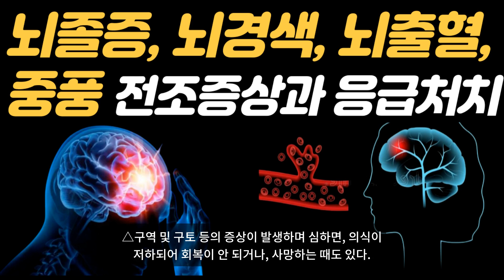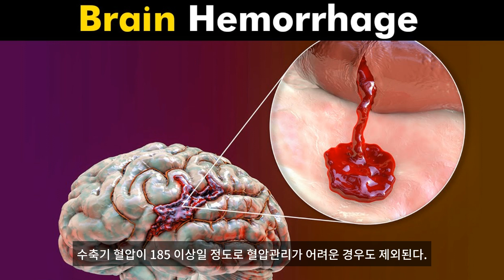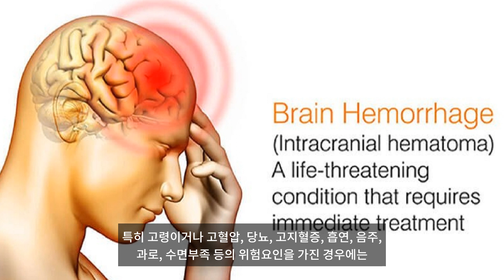뇌졸증, 뇌경색, 뇌출혈, 중풍 '전조증상'과 ‘응급처치’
뇌졸중은 빠르게 대응하지 않으면 사망에 이르거나 평생 심각한 후유증을 남길 수 있는 응급질환이다. 보통 혈관이 막히는 뇌경색은 뇌출혈보다는 치료에 여유가 있다고 생각하지만, 뇌경색이야말로 초응급질환이라 할 수 있다. 뇌혈관이 막히면 시시각각 뇌세포가 죽어가기 때문에, 3시간 안에 혈전용해제를 투여하거나 시술에 들어가야 뇌세포 괴사를 막을 수 있다. 간혹, 증상이 생겨도 ‘시간이 지나면 좋아지겠지’라며 몇 시간 정도 기다려 보거나, 검증되지 않은 약물 복용, 민간요법 등으로 병원으로 오는 시간이 지연되는 때도 있는데, 이는 절대 하지 말아야 하는 행동이다.
뇌혈관이 막히면 허혈성 뇌졸중으로 뇌경색이며, 뇌혈관이 터지면 출혈성 뇌졸중으로 뇌출혈이라고 부른다. 뇌졸중이 치명적인 이유는 영구적인 손상인 경우가 많아 심각한 후유증을 남기거나 생명을 위협하는 경우가 많기 때문이다. 뇌혈관이 막히거나 터지는 부위에 따라 증상이 달라지는데, 흔히 △팔, 다리의 마비, 감각 이상, △한쪽 얼굴의 마비로 인한 얼굴의 비대칭, △발음 장애 및 언어장애, △두통, △어지럼증, △구역 및 구토 등의 증상이 발생하며 심하면, 의식이 저하되어 회복이 안 되거나, 사망하는 때도 있다.
고령화와 고지혈증, 비만, 부정맥 증가로 뇌경색 환자가 늘어나고 있다.
과거에는 뇌졸중 중에서도 혈관이 터지는 뇌출혈 환자가 훨씬 많았지만, 이제는 전체 뇌졸중 환자의 60에서 70%가 뇌경색 환자다. 건강보험심사평가원 자료에 따르면 2019년 뇌출혈로 병원을 찾은 환자는 뇌경색의 가장 흔한 원인은 고혈압, 당뇨, 고지혈증 등으로 인한 혈관이 좁아지는 동맥경화증이다. 또 부정맥, 심부전 및 심근경색의 후유증으로 심장에서 발생한 혈전이 이동하다 뇌혈관을 막아 발생하기도 한다. 최근에는 “고령화와 함께 고지혈증, 비만, 심방세동 등 부정맥 환자가 증가하면서 뇌경색도 덩달아 증가하고 있다.”
뇌경색은 시시각각 죽어가는 뇌세포를 살리기 위해 1~2분을 다퉈야 하는 초응급질환이다. 가장 중요한 치료는 혈전을 녹이는 용해제를 정맥 투여하여, 막힌 혈관을 뚫게 된다. 하지만 이는 전제 조건이 있다. 일단 출혈 가능성이 있는 환자에게는 용해제를 투여할 수 없다. 또 최근 큰 수술을 받았거나, 혈소판 수치가 낮아 지혈이 안 되는 경우, 과거 뇌출혈 경험이 있는 경우, 수축기 혈압이 185 이상일 정도로 혈압관리가 어려운 경우도 제외된다. 보통 절반 정도의 환자에게서만 혈전 용해제 치료가 가능하다.
나머지 환자들은 혈관내 혈전 제거술을 통해 치료하게 된다. 최대 8시간까지 혈관내 치료로 막힌 혈관을 뚫을 수 있다. 혈관내 치료란, 사타구니를 약 3mm 정도 절개해 대퇴동맥에 도관을 넣어 혈관을 막은 혈전을 빼낸다. 시술 시간은 30분이면 충분하지만, 한 번에 혈관을 뚫어야 하므로 정확하고 숙련된 의료진에게 시술받는 것이 중요하다. 혈전을 제거하면 환자 상태는 극적으로 변할 수 있다. 편마비가 풀려 정상적으로 걷게 되고, 어눌한 발음이 똑똑해지게 된다. 또 멍하게 허공을 바라보던 눈동자가 생기를 되찾기도 한다.
혈관내 치료는 허혈성 뇌졸중과 출혈성 뇌졸중을 모두 치료할 수 있다. “최근 연구 결과에 따르면, 혈관내 치료의 치료 효과가 매우 뛰어나 급성 뇌경색의 치료에 표준 치료법으로 자리를 잡았다. 출혈성 뇌졸중도 출혈을 일으킨 혈관 이상 부위에서 재출혈이 발생하지 않도록 혈관내 치료를 시행하는데, 특히 지주막하출혈을 유발하는 뇌동맥류는 혈관내 치료인 코일 색전술로 출혈을 막는 치료를 시행할 수 있다.
뇌졸중은 전조증상이 없이 발생하는 경우가 더 많지만, 전조증상이 있는 예도 있다. 만약 초기 증상이 있다면 신속히 병원에서 진단과 적절한 치료를 받아야 뇌졸중의 악화를 막고, 후유증을 최소화할 수 있다. 대표적인 증상은 △물건을 들고 있다가 떨어뜨리는 정도로 팔다리에 힘이 빠지거나 감각의 이상, △얼굴이 마비되거나 감각의 이상, △발음이 어눌하거나 말이 잘 나오지 않는 경우, △극심한 두통, △어지럼증 등이 있다. 특히 고령이거나 고혈압, 당뇨, 고지혈증, 흡연, 음주, 과로, 수면부족 등의 위험요인을 가진 경우에는 전조증상을 항상 기억하고 증상이 나타나면 빠르게 응급처치하고 병원을 찾아 치료를 받아야 한다.
⊙ 마음과 몸을 편안하게 안정시켜 주는 것이 무엇보다 중요하다.
⊙ 상반신을 높게 해서 심장보다 머리를 높여 주고 뇌압이 올라가지 않게 한다.
⊙ 옆으로 눕게 하여 구토를 하더라도 음식물이 기도로 넘어가지 않게 한다. ⊙ 머리를 뒤로 젖혀 기도가 바로 되게 하여 숨이 막히지 않게 한다.
⊙ 열이 심할 때에는 알코올이나 찬물을 수건에 적셔서 이마나 앞 가슴 등을 닦아 준다.
⊙ 열 손가락 끝을 모두 따 주는 것도 좋다.
⊙ 그런 다음에 천마 생즙을 갈아서 먹이거나 떫은 감 즙을 먹이거나 생무를 즙을 내어 먹이거나 하는 등의 응급조치를 한다.
⊙ 중풍으로 쓰러지면 한시라도 빨리 치료를 시작하는 것이 좋다. 발병한지 오래 될수록 치료가 어렵고 회복된다고 해도 시간이 오래 걸린다.